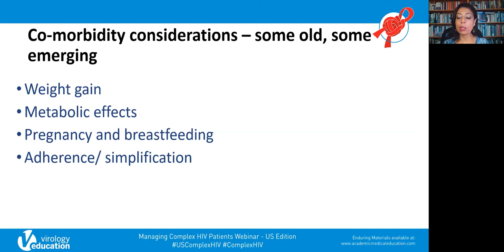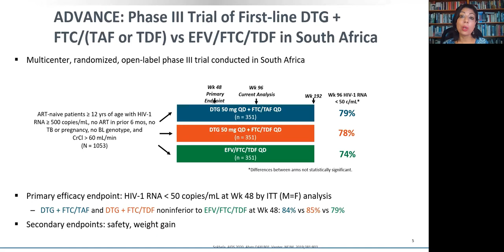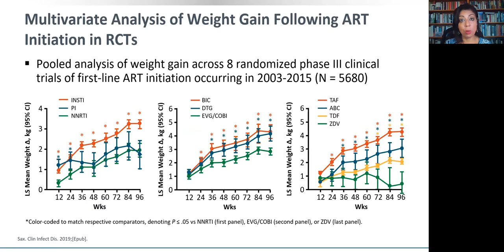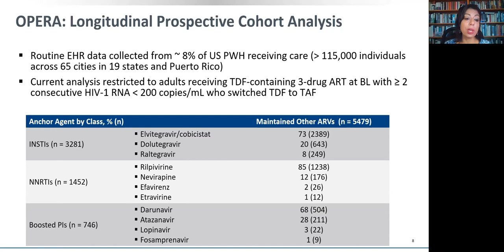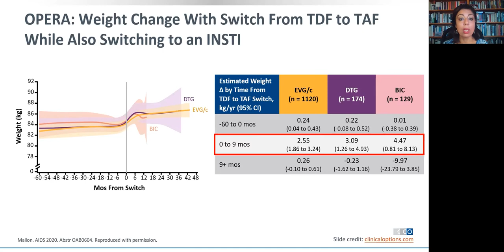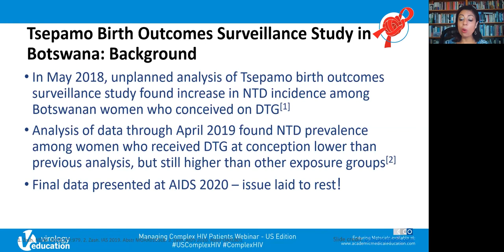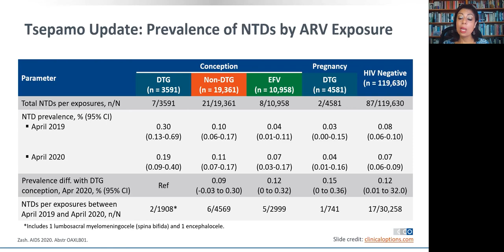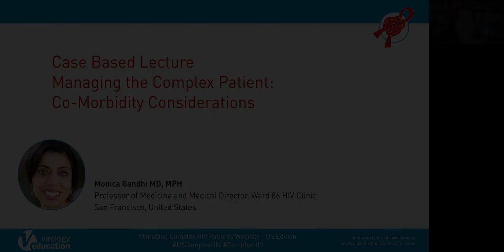Managing the Complex Patient: Co-Morbidity Considerations Case Based Lecture - Monica Gandhi, MD,MPH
Speaker: Monica Gandhi, MD, MPH, University of California San Francisco, United States

Presented at the Managing Complex HIV Patients 2020 - United States Edition